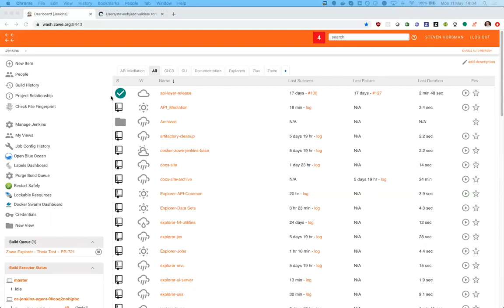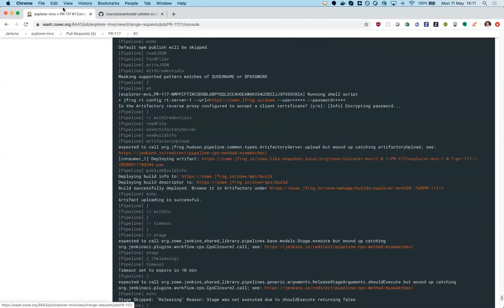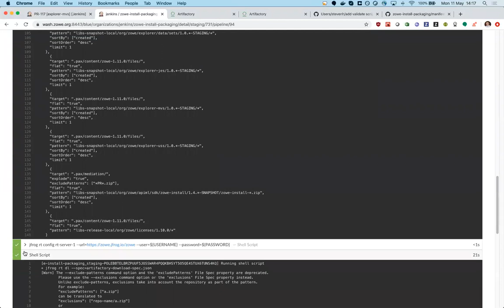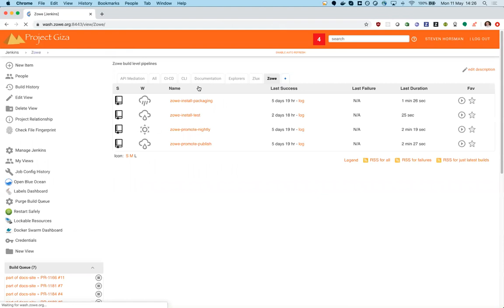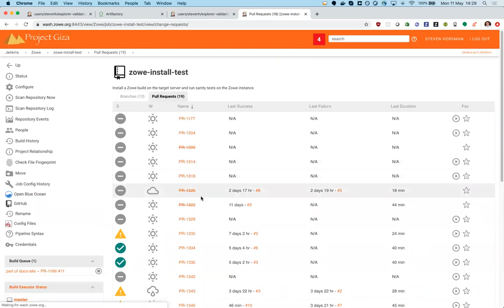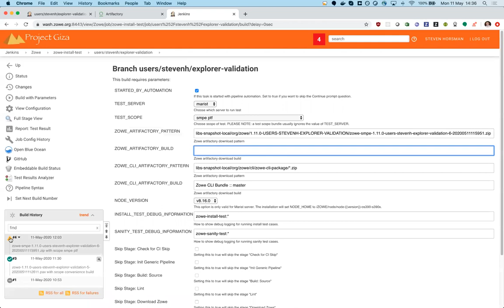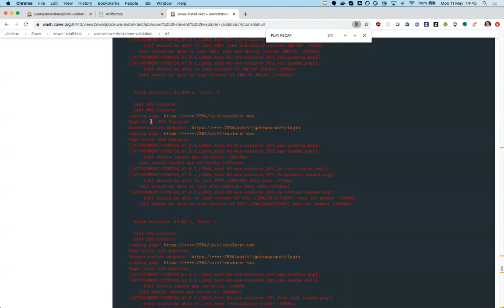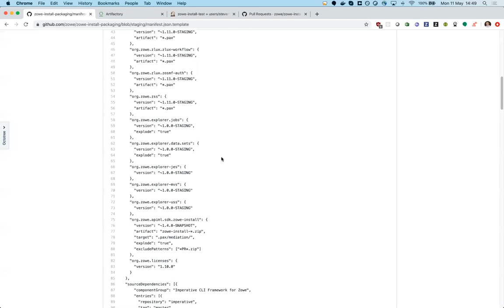Zowe Jenkins Education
In this video, Steve Horsman from IBM introduces the Zowe Jenkins build pipeline and gives a demo of how to run Zowe component and packaging builds, review results, and debug problems.

For more information about Zowe, visit the Open Mainframe Project and the Zowe docs